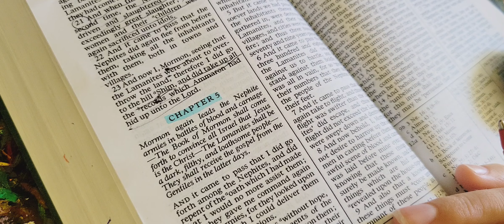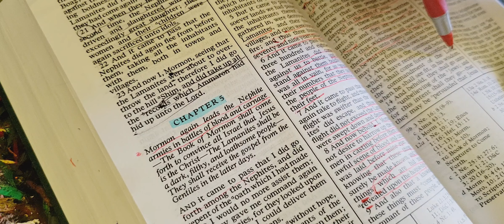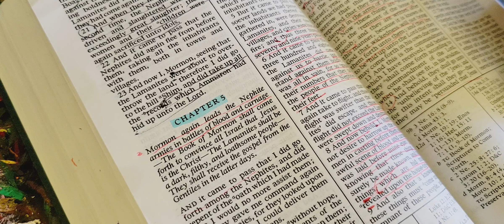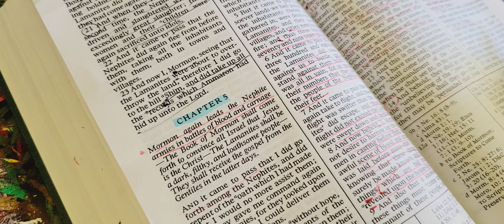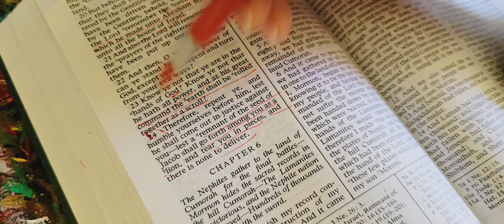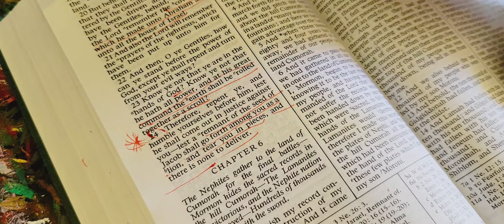Book of Mormon: Mormon: Chpt 5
A text of the LDS Church.

Do not click links in the comment section. They are cyber criminal hackers. Report them.